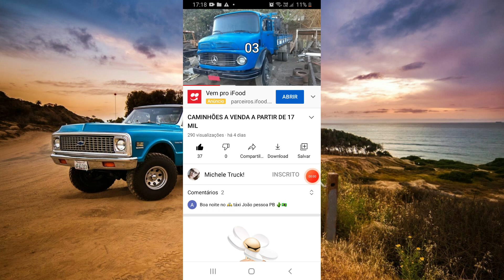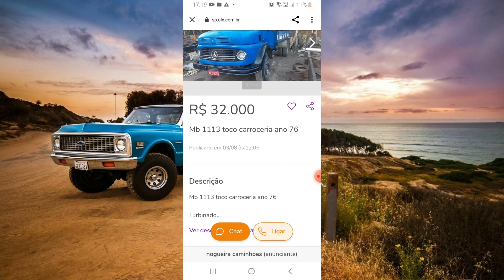FORD F-1000 A VENDA POR APENAS 19 MIL REAIS